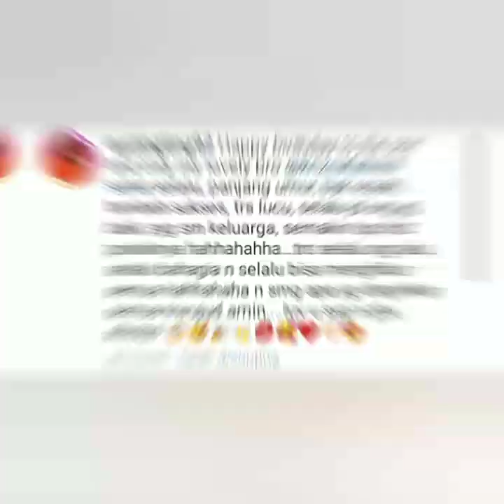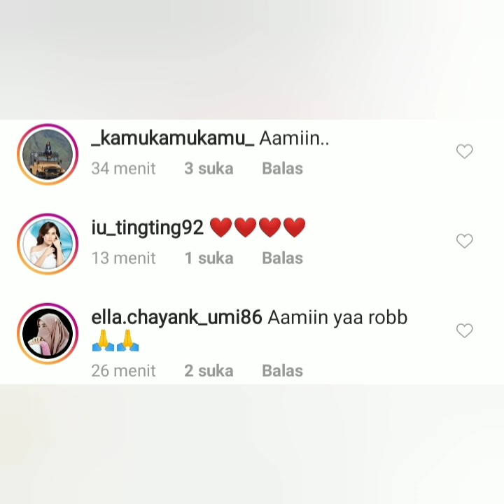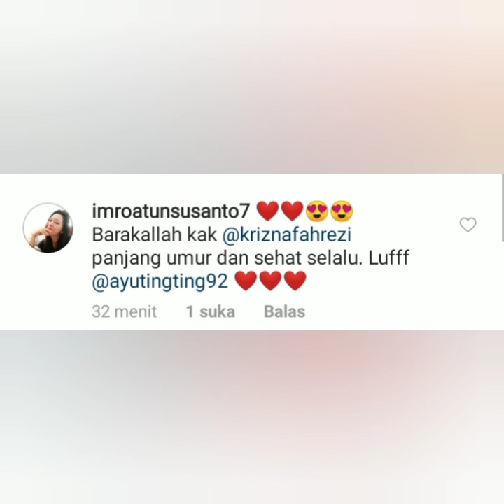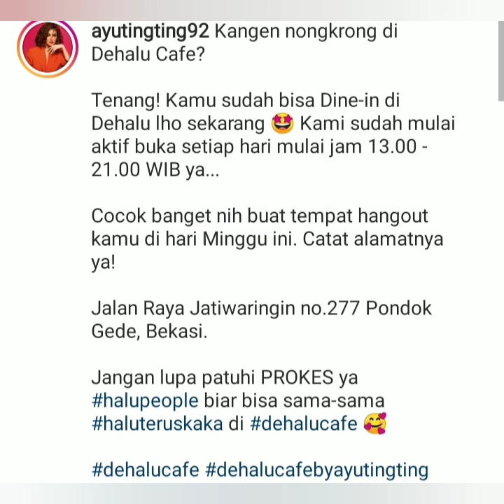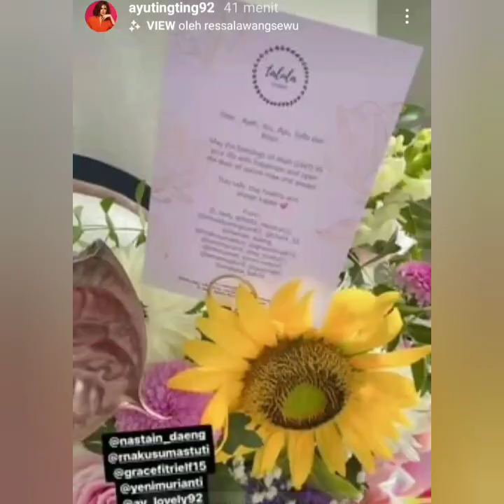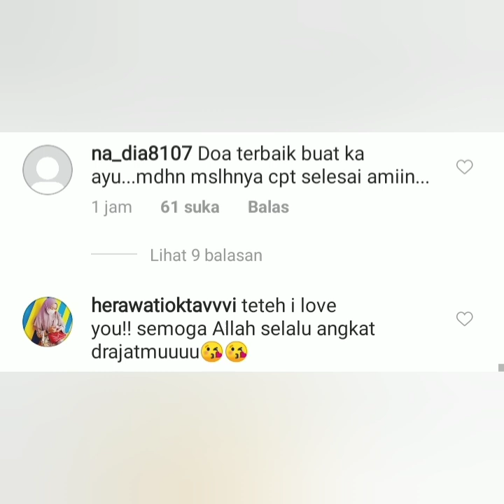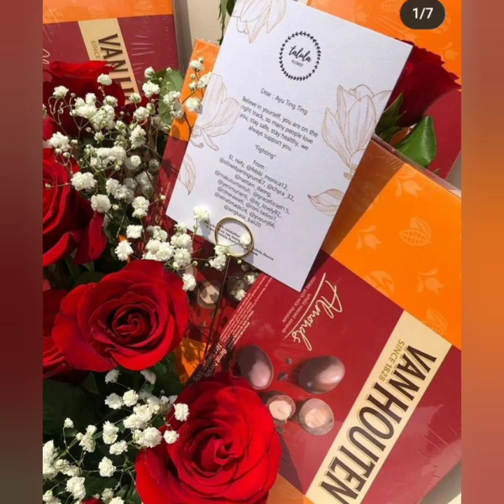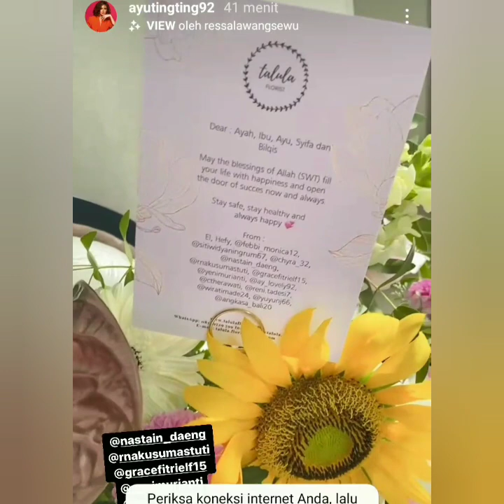3 Info Terbaru ayu ting-ting hari ini, Bahagia nya ayu ting-ting dapat kiriman bunga indah.